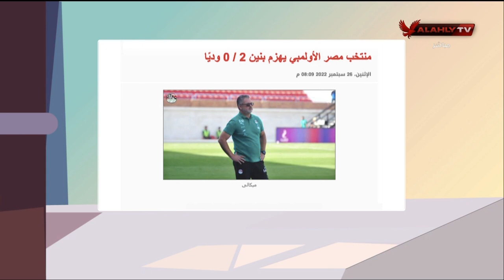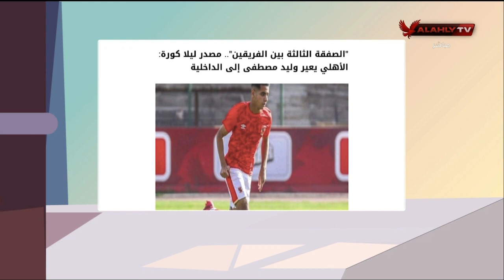الكابتن أسامة حسني يستعرض أخر أخبار الناشئين في الصحف والمواقع | الأشبال